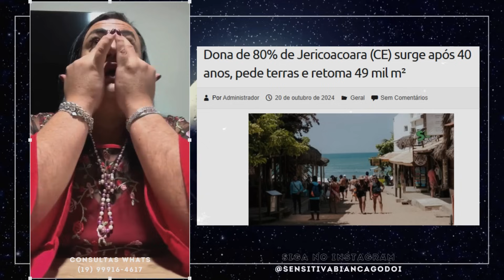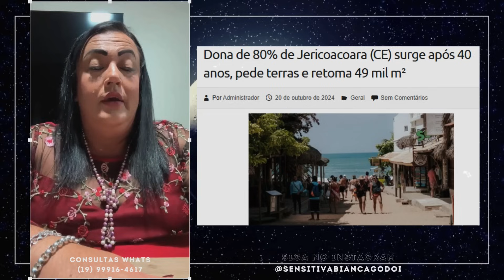🔮 IMPACTANTE I PREVISÕES I BIANCA SENSITIVA 28/10/2024